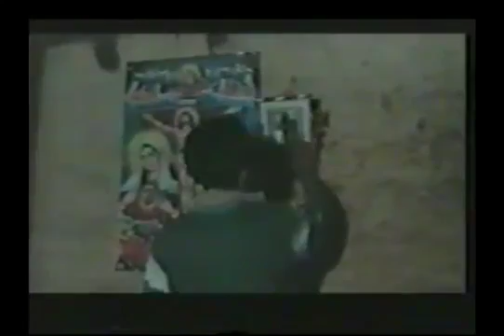Maring Song - Enuwo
YouTube channel arauwei videos rab aa Keine warranties pechangmak, heirau kei putchei may tauneikhi nimak, heirau tanghak putya shimthut kur, Lau hoikur kya. YouTube arauwei sei heirau videos aa maringa Lim rap nemakkanung deidei limrapbei ningnanung heirau nungainanung source lailai rau wei laube lhak.  Kaukhi ningchamak ne , kaunak yanimak leiyanung heirau duine lhangai nanung ngei suggestions leiyanung re ,keiya contact taupilaklo taube muyerlei. MATHANGCHALEI.